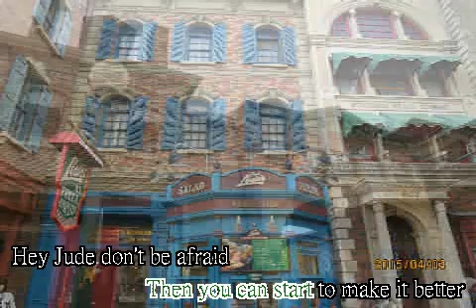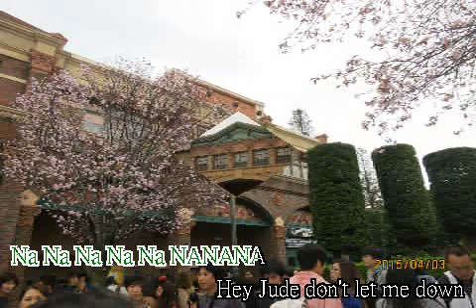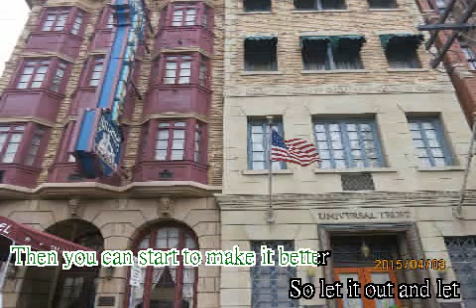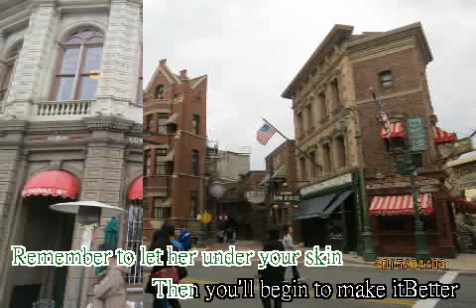Hey Jude（筑縈翻唱）